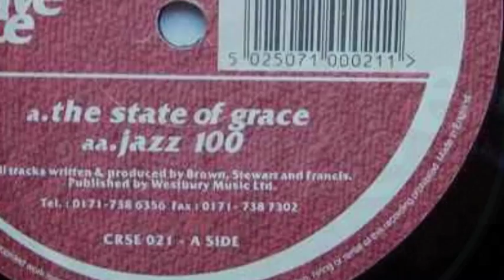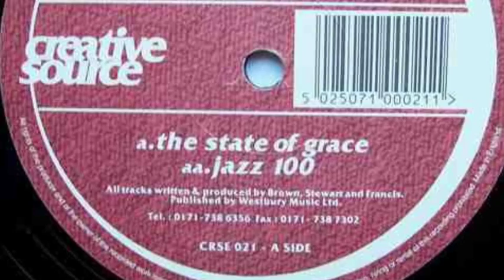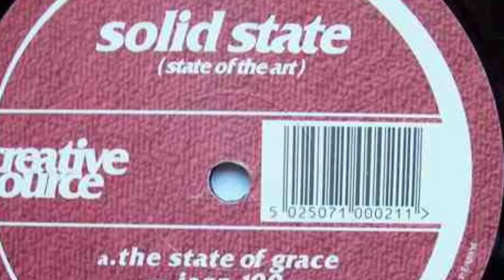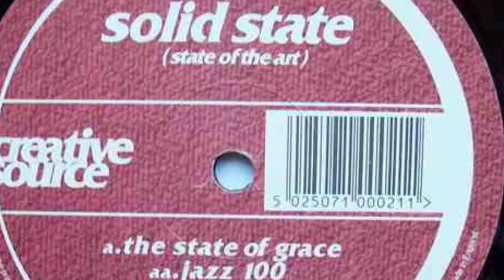Jazz 100 - Solid State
Movie Soundtrack inspired, Jazz influenced piece from the Solid State guys (1998) Released on Fabio's Creative Source imprint.